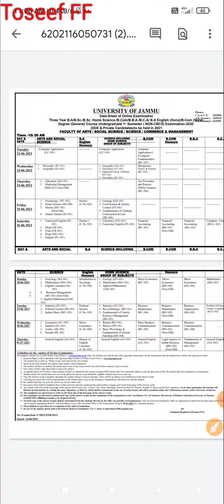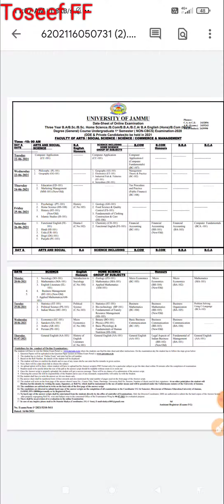JAMMU UNIVERSITY NON CBCS 1ST SEMESTER DATESHEET